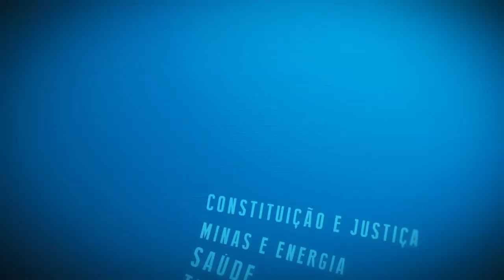Resumo Comissões - Com. Constituição e Justiça - 02/10/24